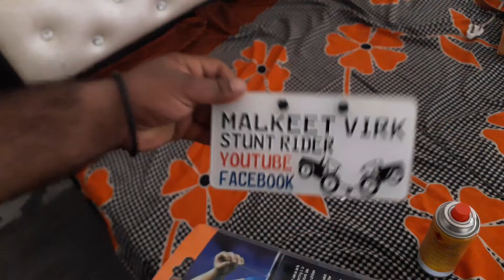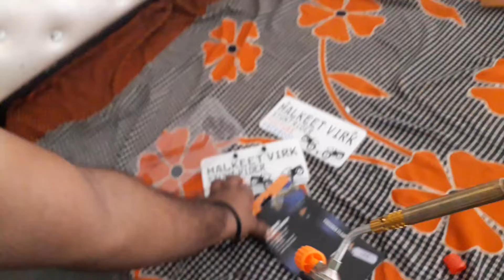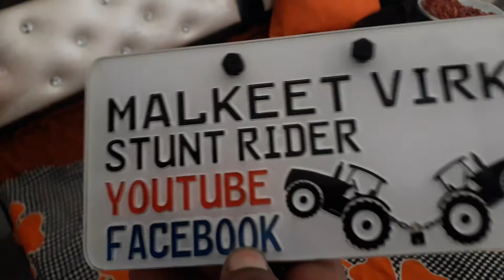Gas Torch inbox its working with walding part 1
Only use in well Ventilated areas
Important: Read these instructions carefully before use so as to
Familiarize yourself with the appliance before connecting it to the gas cartridge.